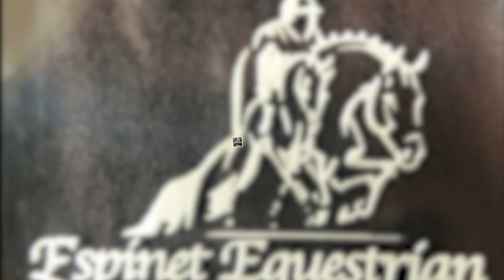ESPINET EQUESTRIAN CENTER